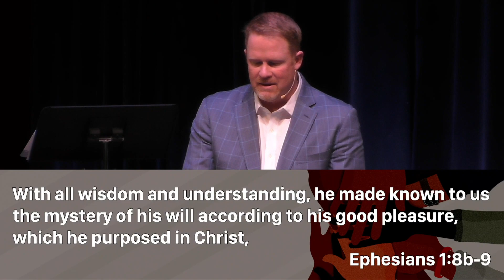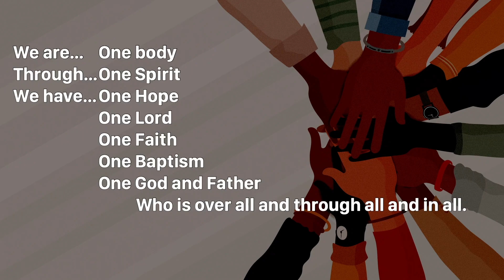To Bring Unity to All Things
Rev. Aaron Stewart preaching on April 25th, 2021. Texts from Ephesians 1:8b-10 & Psalm 133.